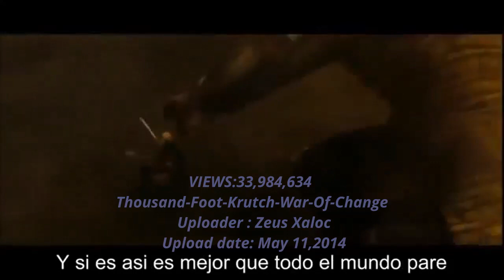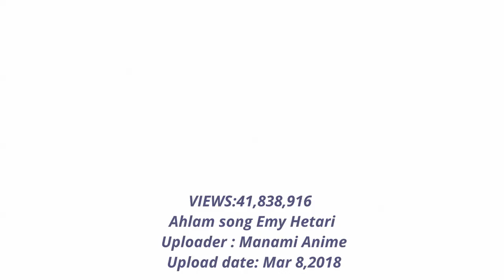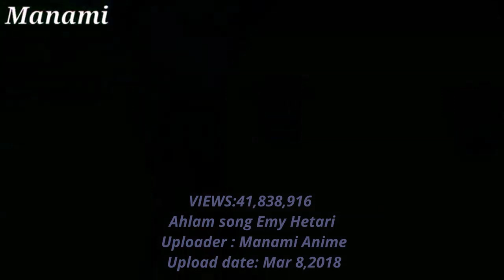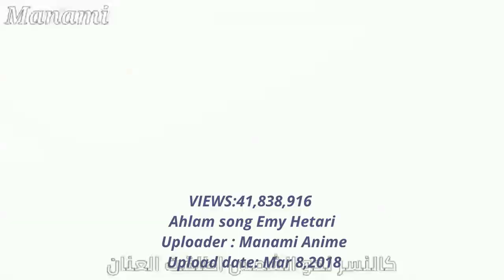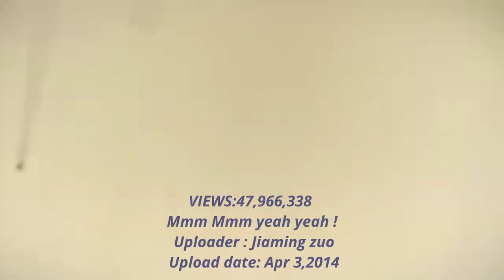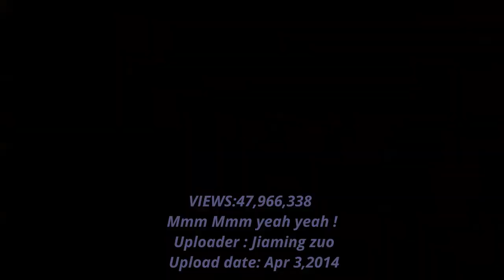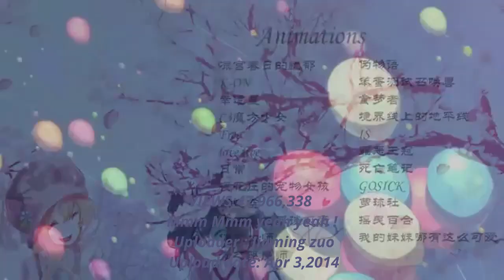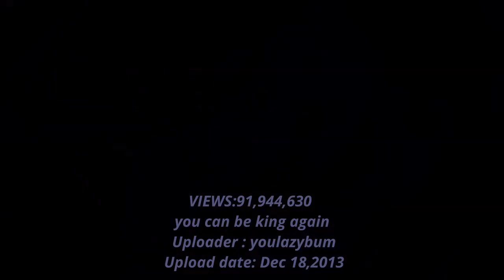TOP 10 AMV ( Youtube's most Viewed Top 10 AMV )